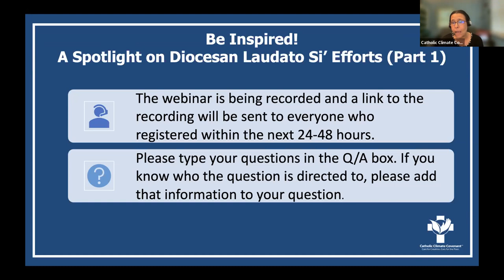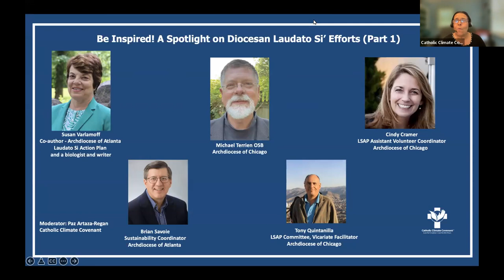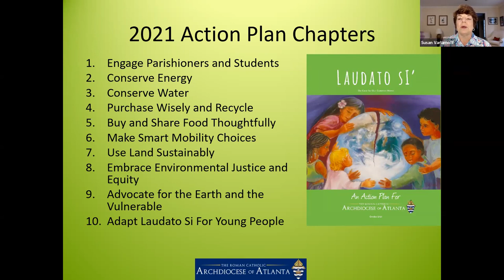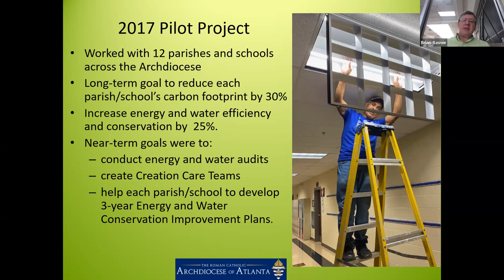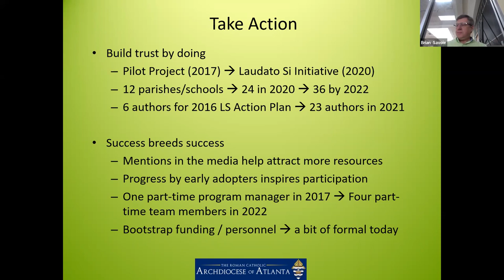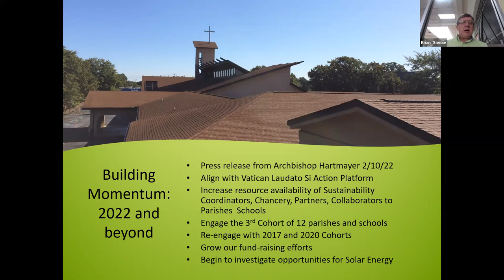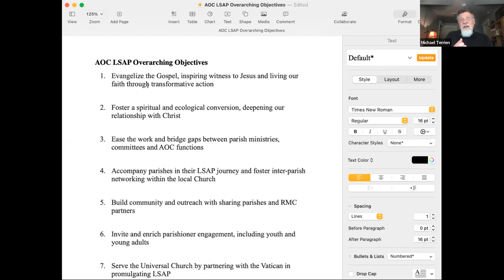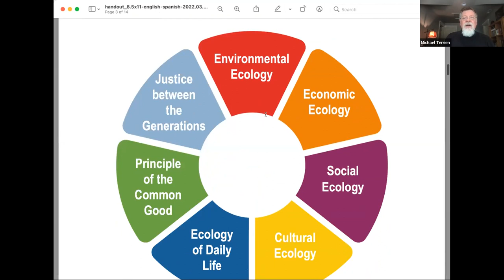Be Inspired! A Spotlight on Diocesan Laudato Si’ Efforts (Part 1)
This is the first in a series of webinars that will shine light on diocesan care for creation efforts in the United States. In this online seminar you will hear from representatives in the Archdioceses of Atlanta and Chicago present about:

a) How their archdioceses became leading Laudato Si’ champions in the United States.
b) Who was behind the efforts to get creation work started within each archdiocese and how the effort was successful.
c) Past and current archdiocesan creation care initiatives.
d) Tips on how to get your (arch)diocese to work on Laudato Si’ issues.

Presenters:
Susan Varlamoff: co-author - Archdiocese of Atlanta
Laudato Si Action Plan and a biologist and writer
Brian Savoie: Archdiocese of Atlanta's Sustainability Coordinator
Michael Terrien, Archdiocese of Chicago
Cindy Cramer, LSAP Assistant Volunteer Coordinator, Archdiocese of Chicago
Tony Quintanilla, LSAP Committee, Vicariate Facilitator, Archdiocese of Chicago